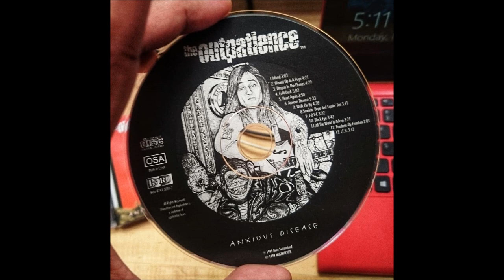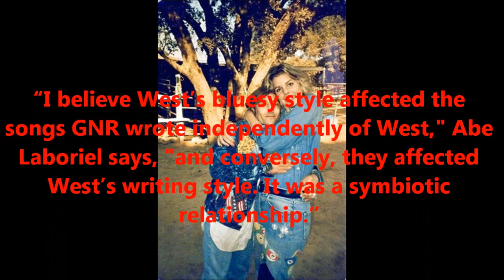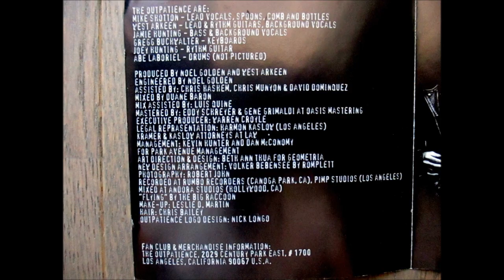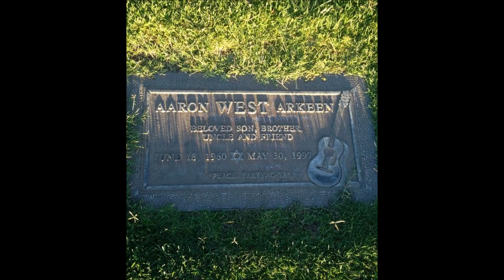The Outpatience - Walk On By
The Outpatience were an American hard rock group formed in California by guitarist West ARKEEN, who is best known for co-writing several Guns N' Roses songs. They released one album, Anxious Disease in 1996